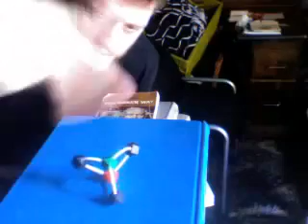Physics???pah!!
GOD FUCKING WITH A CURIOUS SC0TSMANS MELLON
most people don't see the significance of this, but to land on one of the black cuboctahedrons with the other two up in the air defies newtonian physics. no big deal or anything, well another ten years and people will get it.